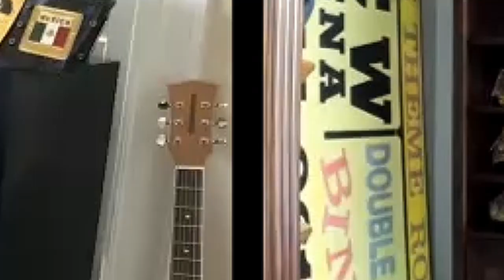My World #60: Monty Brown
On this episode of My World with Jeff Jarrett, Jeff and Conrad discuss what could've been as they cover "The Alpha Male," Monty Brown! Topics include Monty coming into TNA, the plans for him, where it went wrong, Jeff's experience working with Monty, and much more!